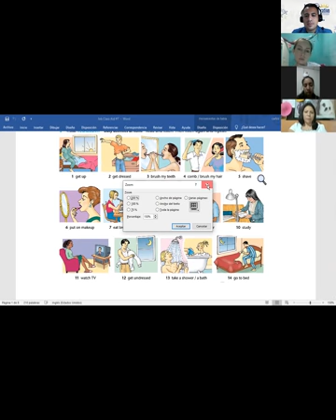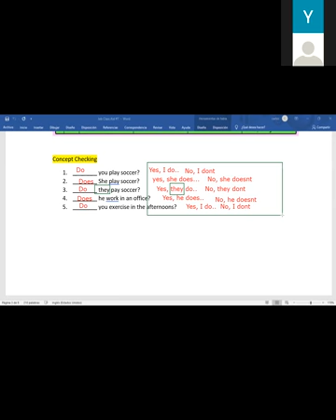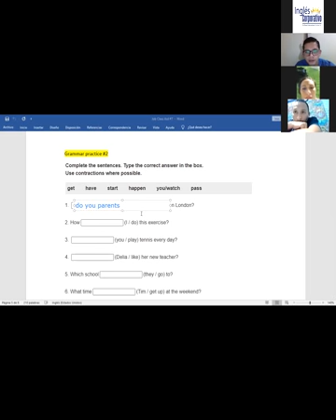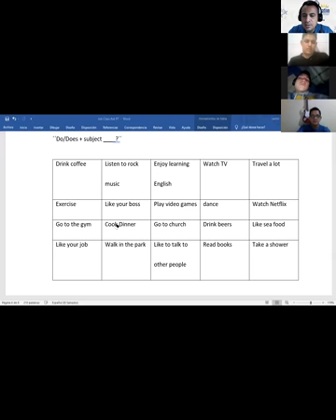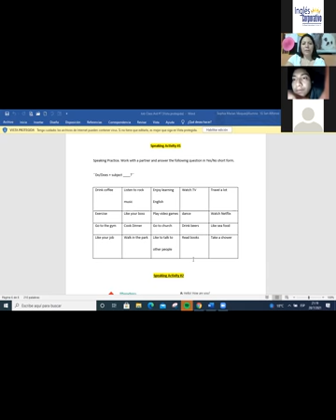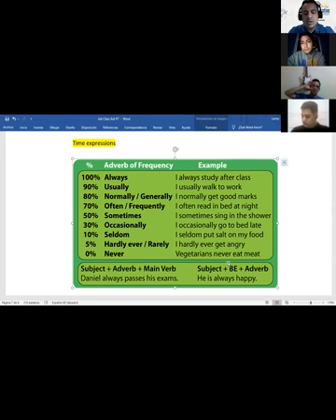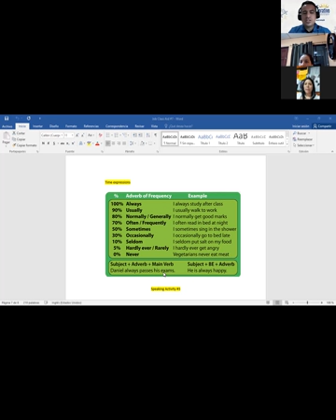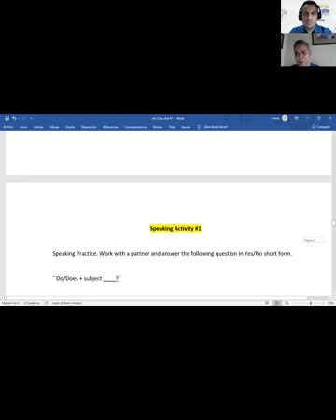Ingles Corporativo- Videoconferencia #7 Yes / No Questions and short answers